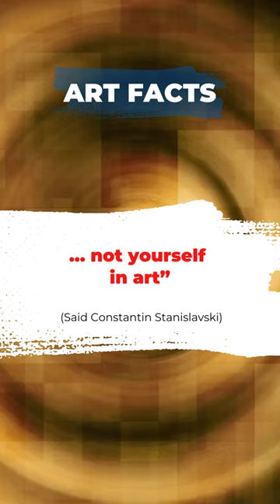Discover How Stanislavski Found Love in Art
“Love art in yourself, and not…

…yourself in art.”

(Said Constantin Stanislavski)